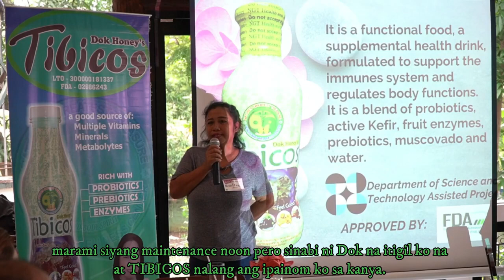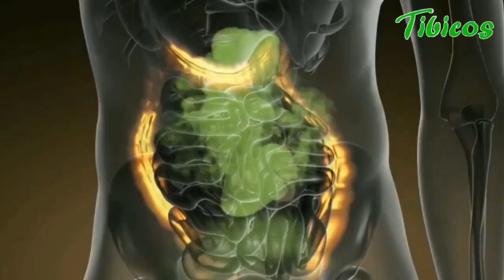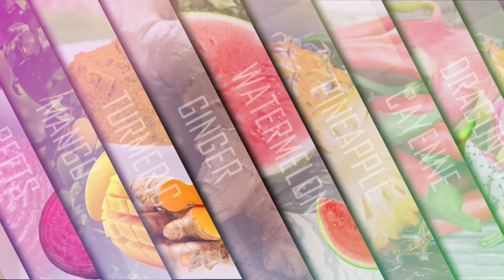ANIA AYA x RPN DZRL BATAC | 081822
ANIA AYAAAAAAAA!

HOSTED BY:
INA DEEEEEEEE AKA | ROLLY TEE | HONEY BEE